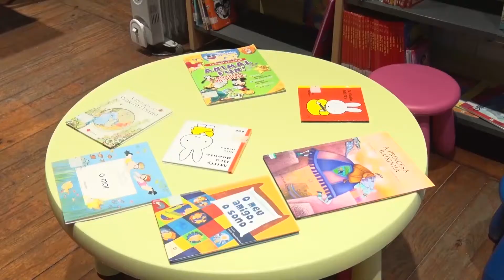Arroios Informação: Dia Mundial da Dança | Biblioteca São Lázaro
A Biblioteca São Lázaro assinala hoje o Dia Mundial da Dança com uma oficina criativa que vai pôr os mais novos a dançar com livros, no âmbito do programa infantil Mil e Uma Tardes. E amanhã, à já habitual visita guiada e à hora do conto junta-se uma iniciativa que se vai prolongar ao longo de todo o dia: o ilustrador Nuno Saraiva vai pintar um mural com a planta da biblioteca pública mais antiga de Lisboa.